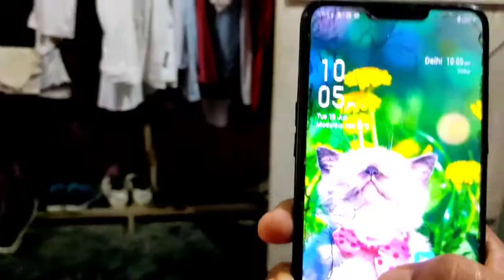মই YOUTUBE নকৰোঁ আজি পৰা 😓 বিদায় || ইমান ধুনীয়া কেনেকৈ বনাই মূৰ্তি || কত আছে ?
মই আজি পৰা youtube  নকৰোঁ @Dulraj_Axom121@MomandBabyKitchenFamilyFun
@DimpuBaruah @manujbhai moliavlogs youtube youtubekori eku lav nai molia @sukanyasaikia